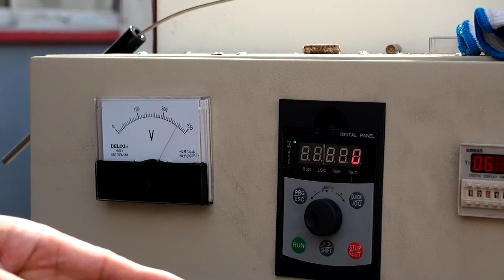900000kcal biomass burner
900000kcal biomass burner
Cynthia Ming